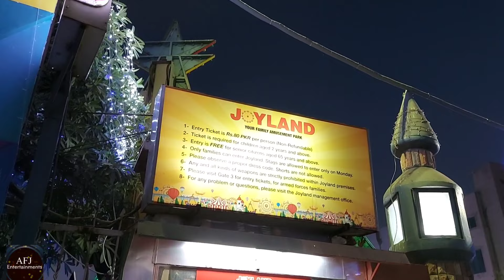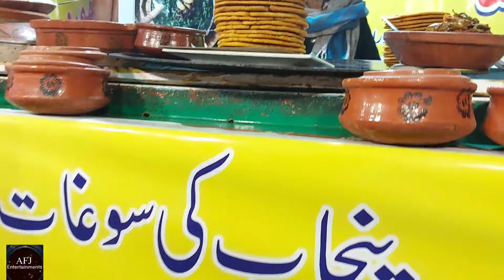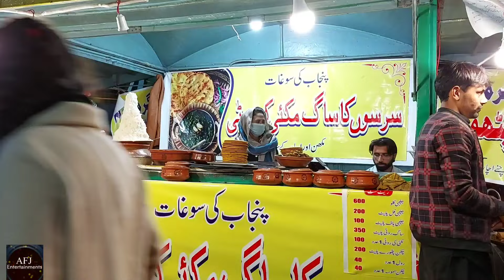Visit to Joyland Fortress Stadium Lahore Vlog | Joyland Amusement Park | Discovery Joyland Park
JOYLAND Amusement Park Fortress Stadium  Lahore Tour 2022 Visit to Joyland Fortress Stadium Lahore vlog || Joyland Amusement Park || discovery joyland park Joyland Lahore Vlog

 || 💕💕💕💕 || LIKE | COMMENT | SHARE | And Please Don't Forget To Click The " SUSBCRIBE " Button😄, Jazakallah

ASALAAMU-ALEKUM-WARAHMATULLAAHI-WA-BARKABARKAATAH💖💖

Its my pleasure to extend a cheerful welcome to you all!